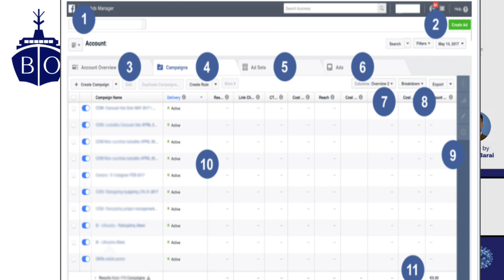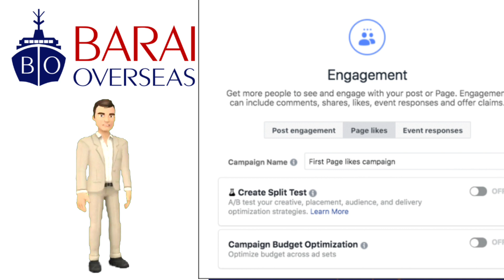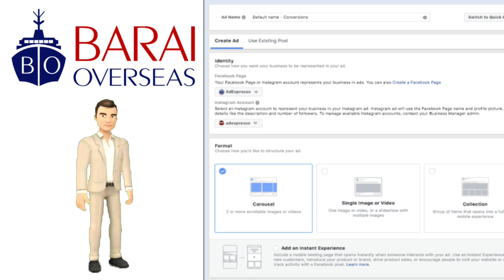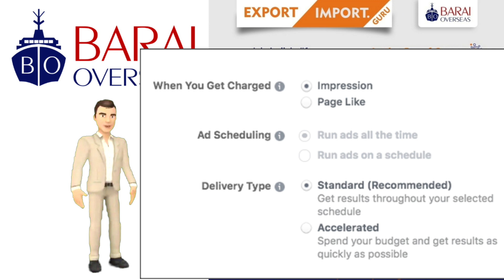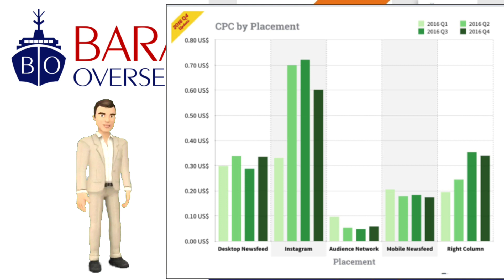Find Buyers - How Exporter can use Facebook Ads for Marketing ?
🔵 How Exporter can use Facebook ads for Marketing ?